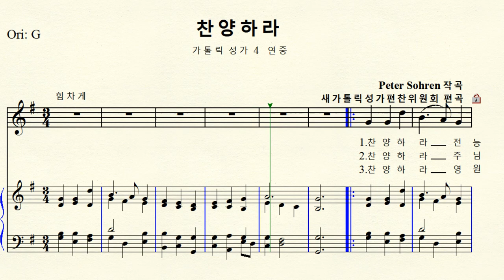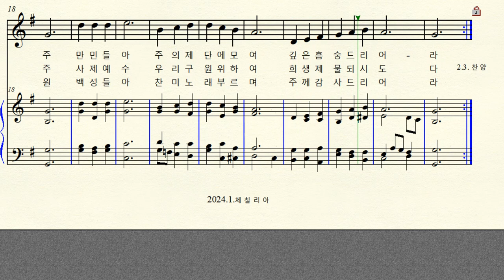1-248 찬양하라 (가톨릭 성가 4 연중) Peter Sohren 페터 조렌 Original G major 사장조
작곡 Peter Sohren 페터 조렌  편곡 새가톨릭성가편찬위원회
찬양하라 (가톨릭 성가 4 연중)  Original G major 사장조 악보